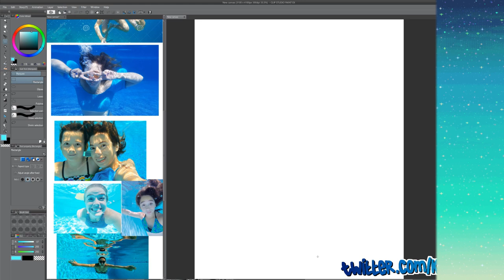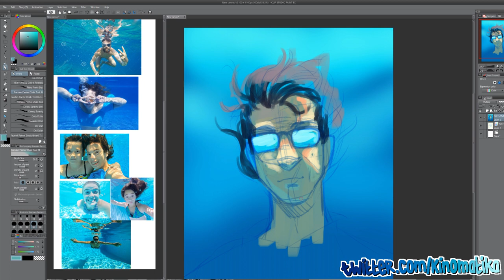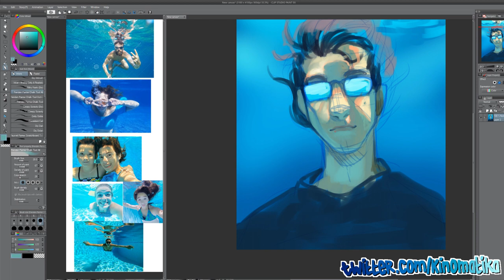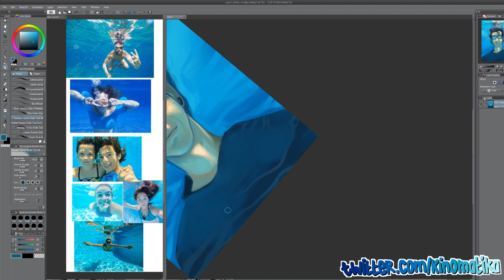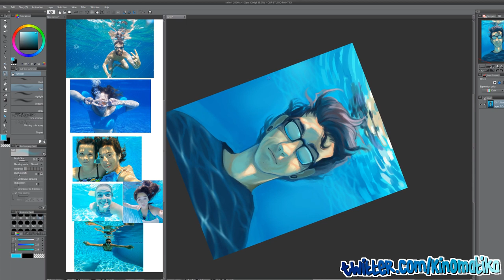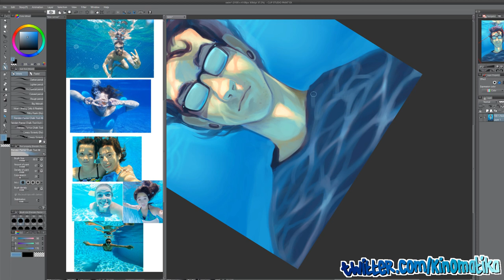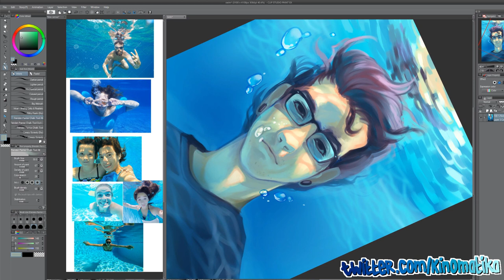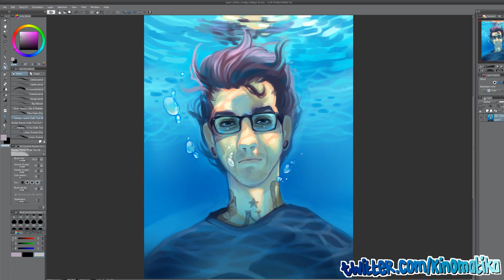SPEEDPAINT: Swim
I took some underwater video of my fish today and I decided to do an underwater video if finch too... references turned out to be SUPER helpful.

Brush used: FRENDEN chalk painter tool, G Pen, Airbrush tool, Filthy Frank
Time elapsed: 2:04:54

❤I made my intro and outro with Filmora and I do my editing in Hitfilm Express 4❤